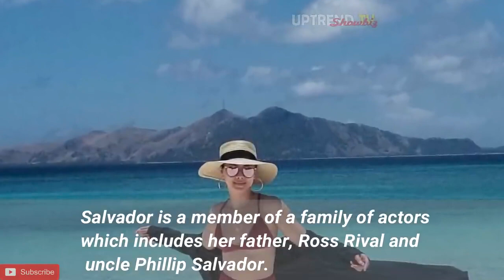MAJA SALVADOR BIKINI Trend